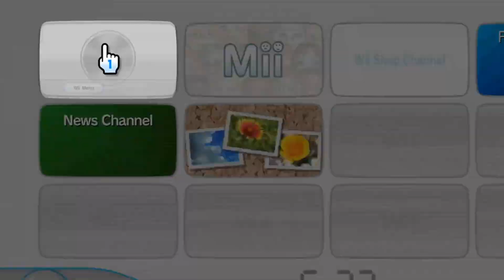GWW KOMBAT PALACE 4 || REVEAL ANIMATION